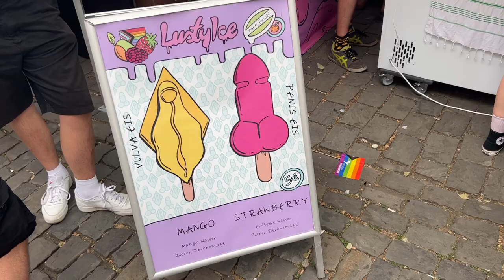CSD Köln 2023 Vlog | COLOGNE PRIDE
Mein channel ist ein safespace also stay if you feel comfortable 🫶🏻